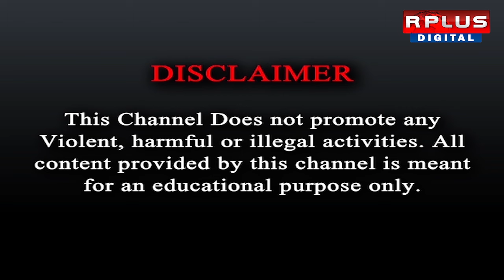Kanchanjunga Express Accident: রাঙাপানির দগদগে স্মৃতি। R PLUS NEWS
Kanchanjunga Express Accident: মৃত্যুর কাছ থেকে ফিরে এসে এখনও ভাসছে রাঙাপানির দুর্ঘটনার ভয়াবহতার ছবি রিমা চক্রবর্তী এবং কমলা বিশ্বাসের। R PLUS NEWS